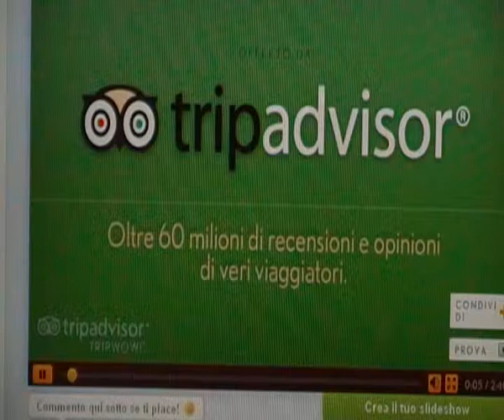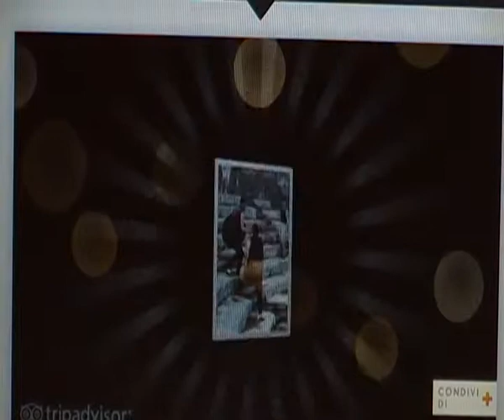Eneide al Teatro antico Romano a Catania Settimana della cultura dal 14 al 22 aprile 2012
tutto questo grazie alla grandiosa associazione Extramoenia che da anni insieme all'attore e regista Agostino De Angelis porta il teatro nella storia dei vari siti archeologici Patrimonio dell'Unesco a carattere nazionale.Un vero impegno ch
e l'associazione sa portare con vera professionalità e fermezza. Bravi anche tutti i miei amici e colleghi attori professionisti e non che danno tutto il loro impegno per la buona riuscita degli eventi, esprimendo nella recitazione tutto il loro essere creativi e appasionati all'arte teatrale. Un tragitto estremo pieno di iniziative che porta il suo pubblico tra arte e immaginazione.